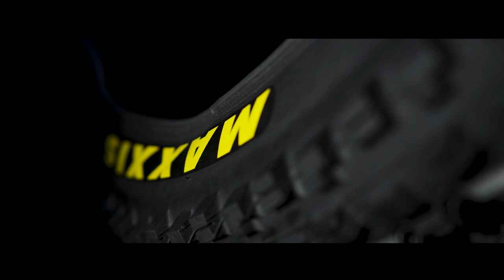Testing the material with Enve and Fox | Orbea Enduro Team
The Orbea Enduro Team riders tested the new gear from ENVE and Fox, making the necessary adjustments to create the base configuration of their bikes, customized for each of them. This setting will vary for each race in the Enduro World Series, according to the demands of the course (how rocky it is, how many pedaling zones there are, etc.).